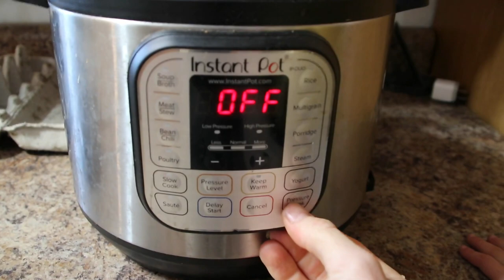Winter Animal Chores & Spaghetti Squash Dinner | Homestead Vlog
Canon EOS M100 Camera
with a 18-200mm lens
and a Lens Adapter